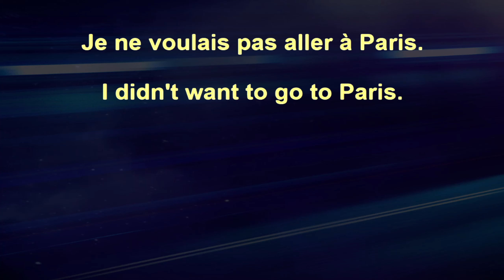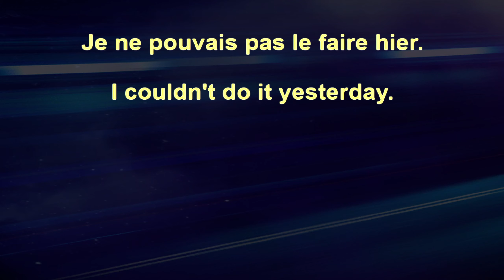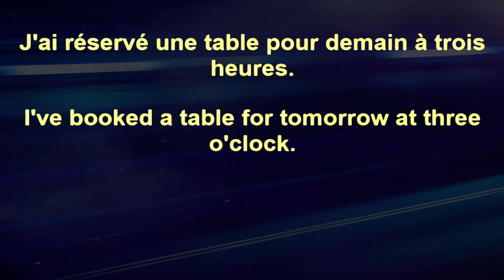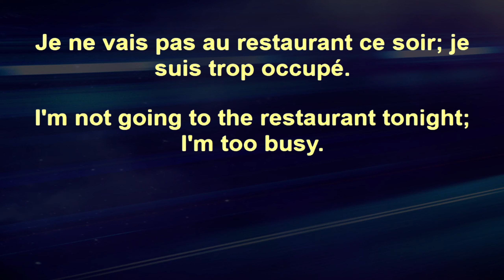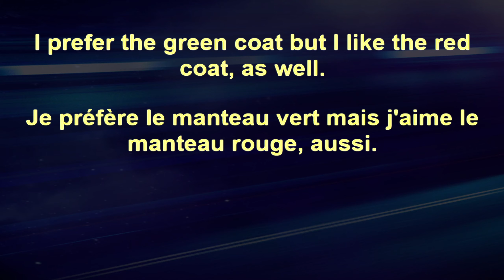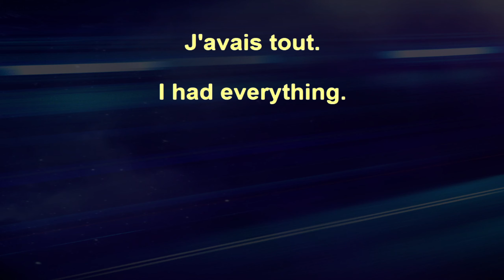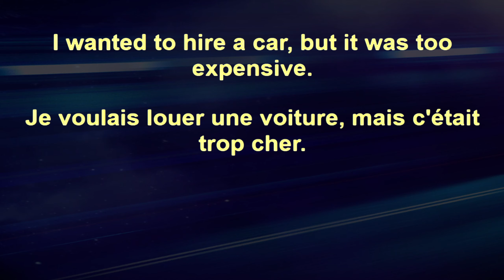Advanced Beginner French+ 189